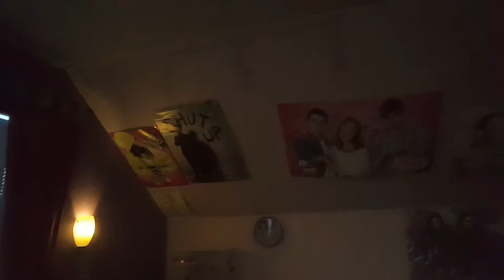My first video in english....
Hii. Am Emelie... Today im filmning whit my mobile. My camera battery has been fucked up. Pleas help me to find a new battery to my camera Andersson cam 2.0 full HD. Pleas help meeee.. see you tommorov. I don't know hove to whrite in english. Bye